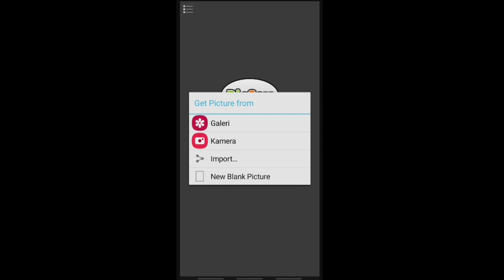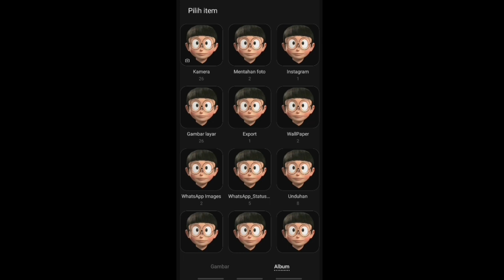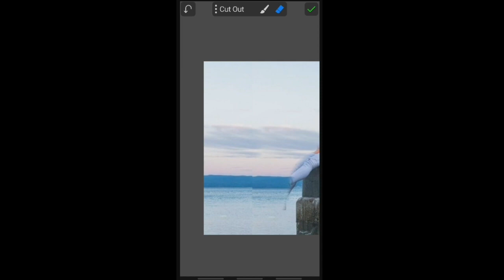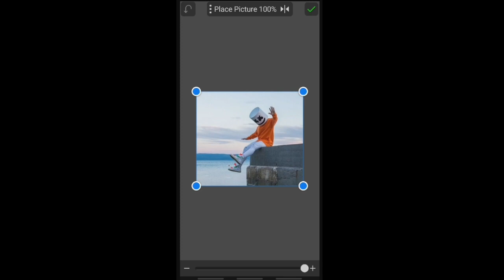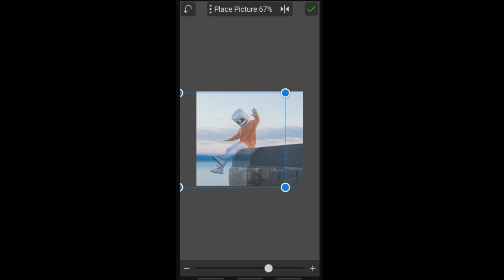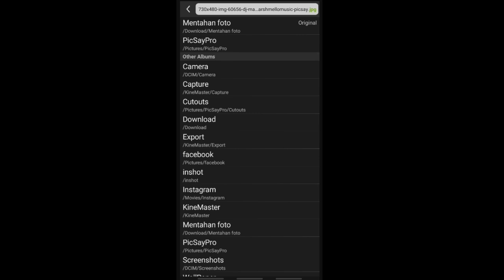CARA EDIT FOTO MENGHILANGKAN OBJECT || TUTORIAL PICSAY PRO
DIKONTEN INI SAYA MEMBAGIKAN CARA EDIT FOTO MENGHILANGKAN OBJECT . CARANYA SANGATLAH MUDAH , TINGGAL TEMPEL FOTO ASLINYA BERULANG KALI . JIKA KALIAN MASIH KEBINGUNGAN KALIAN BISA COMENT DIBAWAH

TERIMA KASIH🙏